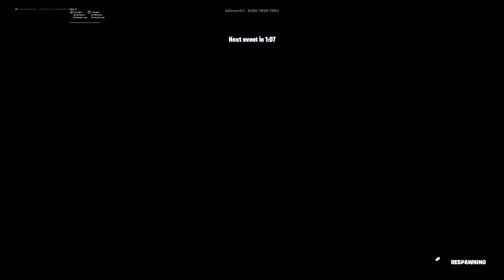🔴FRIDAY NIGHT BRAGGING RIGHTS🔴SAC: MANDARAALAZAR AD🔴GW NA 100 SUBA🔴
Support A Creator mandaraalazar